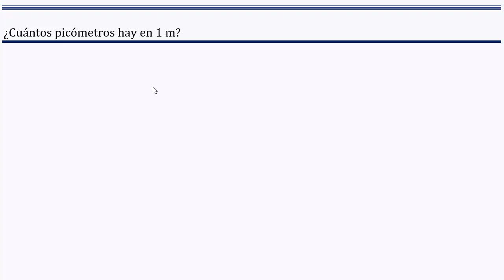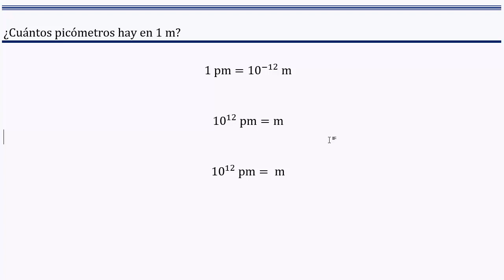Cuántos 𝐩𝐢𝐜ó𝐦𝐞𝐭𝐫𝐨𝐬 hay en 𝟏 𝐦𝐞𝐭𝐫𝐨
👉 𝑬𝒏𝒖𝒏𝒄𝒊𝒂𝒅𝒐: ¿Cuántos picómetros hay en 1 m?

👉 𝐒𝐨𝐥𝐮𝐜𝐢ó𝐧: 1 x 1012 pm